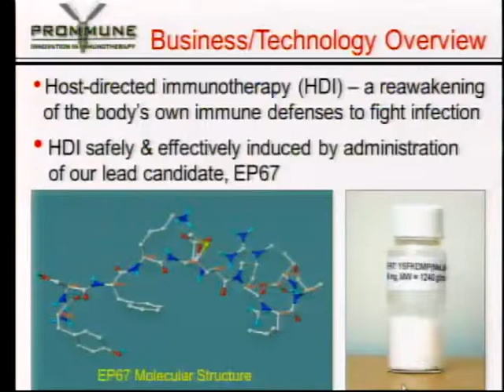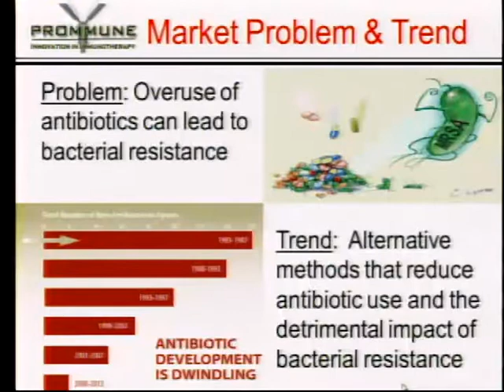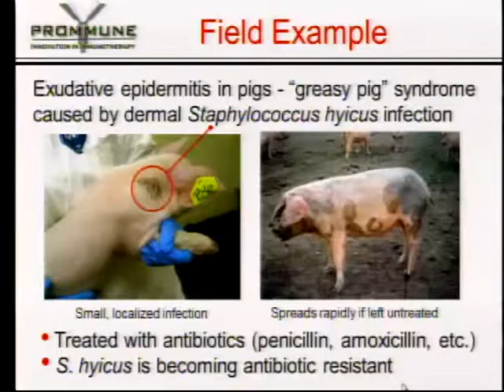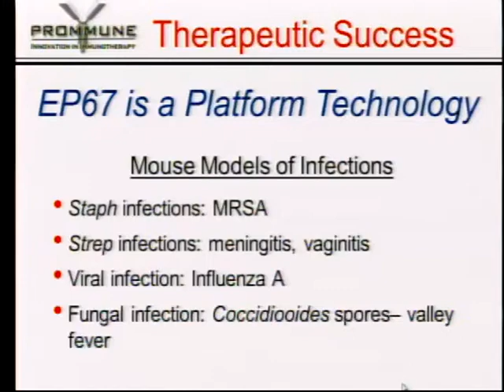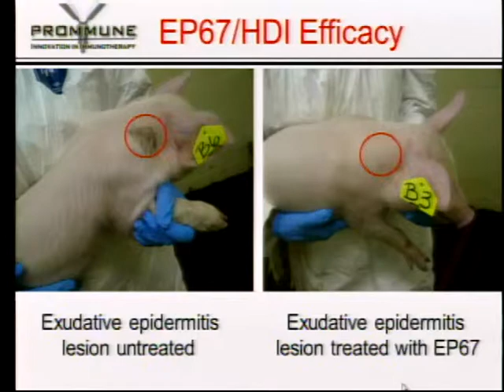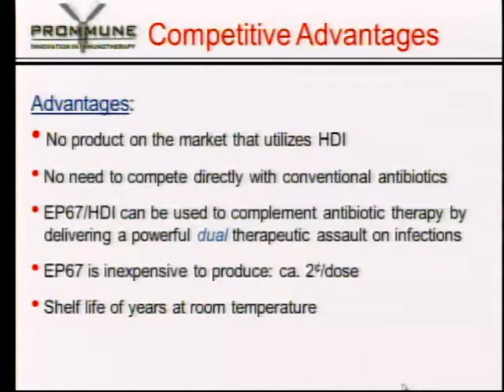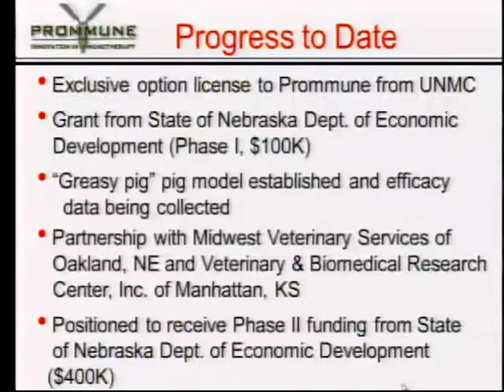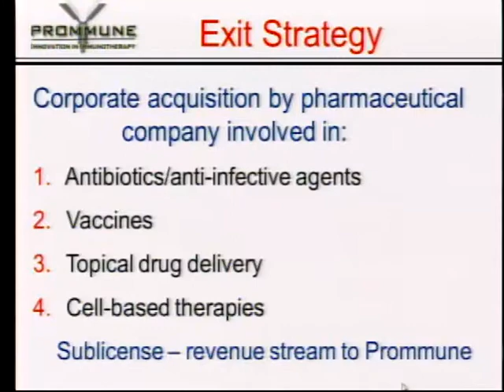Demo Day 2013: Prommune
Prommune Inc. is an early stage biotechnology company focused on the human and veterinary medicine applications of a novel therapeutic strategy for fighting infections by awakening the body's own natural immune defenses. Host-directed immunotherapy, or HDI, is induced by a structurally engineered peptide known as EP67. Prommune's EP67 selectively engages and activates the cell population responsible for innate immunity — the body's first line of defense against bacterial, viral and fungal infections.

On Oct. 7, 2013, UNeMed Corporation hosted its inaugural UNMC Startup Company Demonstration Day, bringing in seven companies formed on the basis of technologies developed and invented at the University of Nebraska Medical Center.